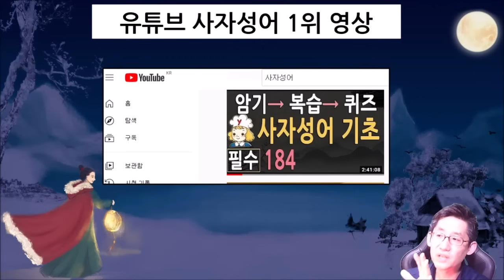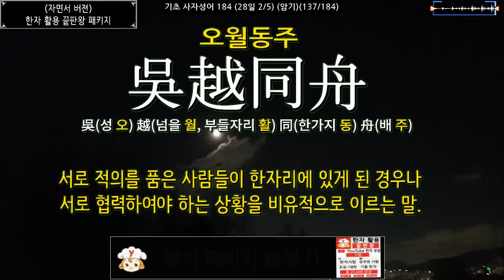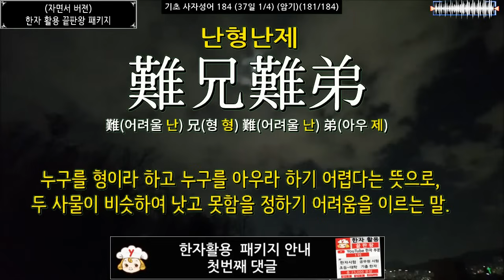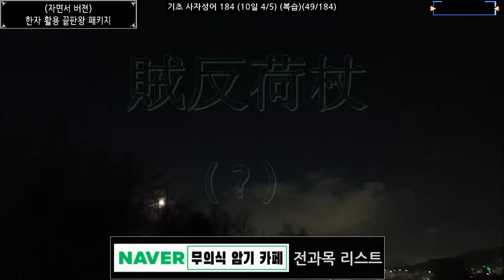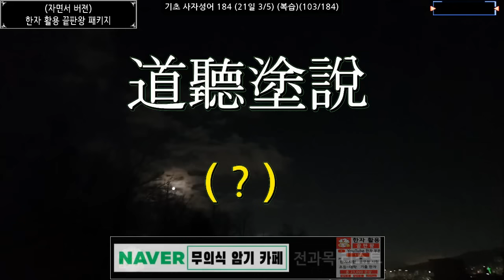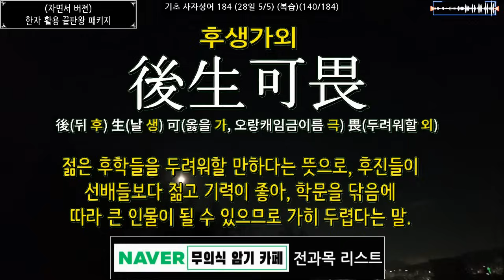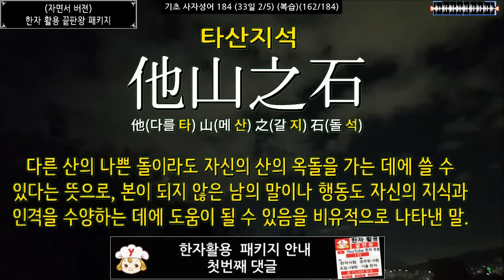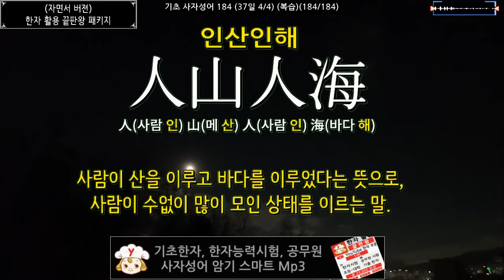자면서 암기하는 사자성어 - 기초 편 - 총 184 (사자성어 퀴즈 복습 , 고사성어 한자공부)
00:00:00 과목설명

00:00:50 (암기) 1일차(1/184)
00:04:08 (암기) 2일차(6/184)
00:07:32 (암기) 3일차(11/184)
00:10:36 (암기) 4일차(16/184)
00:13:45 (암기) 5일차(21/184)
00:16:43 (암기) 6일차(26/184)
00:19:46 (암기) 7일차(31/184)
00:22:40 (암기) 8일차(36/184)
00:25:57 (암기) 9일차(41/184)
00:29:20 (암기) 10일차(46/184)
00:32:13 (암기) 11일차(51/184)
00:35:29 (암기) 12일차(56/184)
00:38:58 (암기) 13일차(61/184)
00:42:21 (암기) 14일차(66/184)
00:45:20 (암기) 15일차(71/184)
00:48:25 (암기) 16일차(76/184)
00:51:45 (암기) 17일차(81/184)
00:55:15 (암기) 18일차(86/184)
00:58:45 (암기) 19일차(91/184)
01:01:38 (암기) 20일차(96/184)
01:04:28 (암기) 21일차(101/184)
01:07:47 (암기) 22일차(106/184)
01:10:41 (암기) 23일차(111/184)
01:13:28 (암기) 24일차(116/184)
01:16:16 (암기) 25일차(121/184)
01:19:04 (암기) 26일차(126/184)
01:22:25 (암기) 27일차(131/184)
01:25:53 (암기) 28일차(136/184)
01:29:22 (암기) 29일차(141/184)
01:32:54 (암기) 30일차(146/184)
01:35:50 (암기) 31일차(151/184)
01:38:29 (암기) 32일차(156/184)
01:41:52 (암기) 33일차(161/184)
01:45:09 (암기) 34일차(166/184)
01:48:23 (암기) 35일차(171/184)
01:51:33 (암기) 36일차(176/184)
01:54:42 (암기) 37일차(181/184)

01:57:21 (복습) 1일차(1/184)
01:58:30 (복습) 2일차(6/184)
01:59:41 (복습) 3일차(11/184)
02:00:45 (복습) 4일차(16/184)
02:01:51 (복습) 5일차(21/184)
02:02:54 (복습) 6일차(26/184)
02:03:57 (복습) 7일차(31/184)
02:04:57 (복습) 8일차(36/184)
02:06:06 (복습) 9일차(41/184)
02:07:16 (복습) 10일차(46/184)
02:08:16 (복습) 11일차(51/184)
02:09:24 (복습) 12일차(56/184)
02:10:36 (복습) 13일차(61/184)
02:11:46 (복습) 14일차(66/184)
02:12:48 (복습) 15일차(71/184)
02:13:53 (복습) 16일차(76/184)
02:15:02 (복습) 17일차(81/184)
02:16:14 (복습) 18일차(86/184)
02:17:27 (복습) 19일차(91/184)
02:18:28 (복습) 20일차(96/184)
02:19:27 (복습) 21일차(101/184)
02:20:35 (복습) 22일차(106/184)
02:21:35 (복습) 23일차(111/184)
02:22:34 (복습) 24일차(116/184)
02:23:32 (복습) 25일차(121/184)
02:24:31 (복습) 26일차(126/184)
02:25:40 (복습) 27일차(131/184)
02:26:52 (복습) 28일차(136/184)
02:28:05 (복습) 29일차(141/184)
02:29:18 (복습) 30일차(146/184)
02:30:20 (복습) 31일차(151/184)
02:31:15 (복습) 32일차(156/184)
02:32:25 (복습) 33일차(161/184)
02:33:33 (복습) 34일차(166/184)
02:34:40 (복습) 35일차(171/184)
02:35:46 (복습) 36일차(176/184)
02:36:52 (복습) 37일차(181/184)

1. 이 동영상은?

가장 많이 사용하고, 기초가 되는 사자성어 184개를 선정하여 편안하게 틀어놓고 외울수 있도록
구성하였습니다.

2. 공부 대상

사자성어를 배우고 싶으신분,  기초한자를 공부하신분, 일반 상식을 많이 알고 싶으신분

3. 동영상 암기 이론

사자성어 독음 +사자성어 뜻을 반복적으로 들려주어서, 자연스럽게 암기 할 수 있도록 하였습니다

4. 동영상 공부 지원 mode

암기모드: 3번씩 사자성어+사자성어 뜻을 발음
복습모드: 1번씩 사자성어+사자성어 뜻을 발음

★바로가기 인덱스

5. 사자성어 수준

臨機應變 임기응변
群鷄一鶴 군계일학
夫唱婦隨 부창부수
同床異夢 동상이몽
千載一遇 천재일우

6. 효과적인 암기 방법

매일 매일 조금씩 (10씩) 반복적으로 들고, 복습 코너 퀴즈 코너를 잘 활용하면, 쉽게 암기가 가능합니다

★ 또한, 귀로도 암기가 가능해서 운전시 틀어놓으셔도 됩니다

7. 이 동영상의 제작은?

★ 녹음 된 음성 정보

한글 음성 : 무의식 암기의 K 대표의 직접 녹음 음성

★라이센스

사자성어 풀이는 국립 국어원 표준 국어 대사전의 내용입니다

또한,  ‘크리에이티브 커먼즈 저작자표시-동일조건변경허락 2.0 대한민국 라이선스에 따라 사용 하였습니다